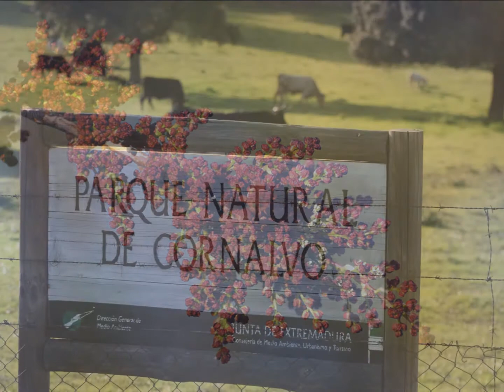Musica Xavier Rudd-Extremadura una ventana abierta a la Naturaleza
Sobre los pasos ya andados
paso a paso se hacen los caminos de una vida
volver sobre esos pasos es poder recordar y sentir lo ya vivido
otros vendrán y los mismos pasos darán.
M Carmen c.c.
Abrazando la Tierra
música-Xavier Rudd, Spirit Bird -Mistery Angel